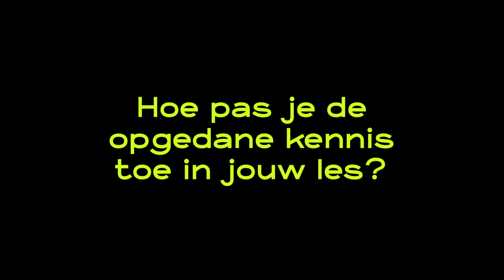On the Movie-studenten passen film toe in hun lespraktijk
Ben je docent in het primair/voortgezet onderwijs of mbo, en wil je de taal van film vloeiend leren spreken? Schrijf je in voor de post-hbo opleiding On the Movie aan de Breitner Academie in Amsterdam!

Tijdens de eenjarige opleiding krijg je les van professionals uit het werkveld: filmmakers, filmanalysedocenten en filmdidactici. Leer film analyseren en maken, en pas het geleerde direct toe in je eigen werkpraktijk! Ook krijg je inzicht in de werkwijze van ervaren filmdocenten en ontdekt het binnen- en buitenschoolse speelveld van filmeducatie.

In deze video vertellen studenten van On the Movie hoe zij de opgedane kennis toepassen in hun eigen lessen.

𝗦𝘁𝘂𝗱𝗲𝗻𝘁𝗲𝗻 𝗢𝗻 𝘁𝗵𝗲 𝗠𝗼𝘃𝗶𝗲:
Mariska van Zutven
Denice de Muynck
Magalie Tacqui
Leonard Slob
𝗖𝗮𝗺𝗲𝗿𝗮: Wypke Jannette Walen
𝗘𝗱𝗶𝘁: Vincent Hodde

Meer weten over On the Movie?